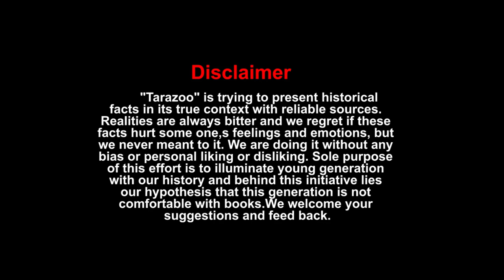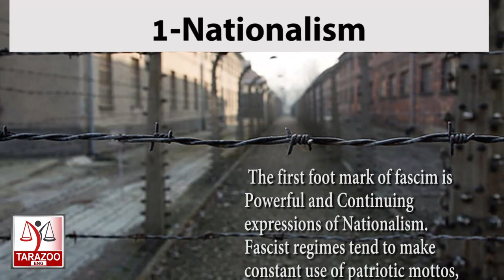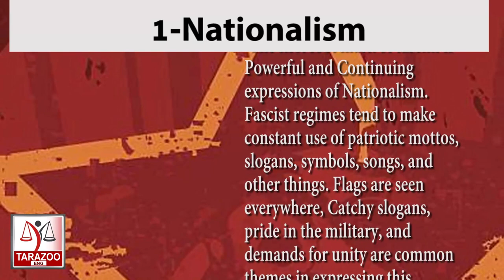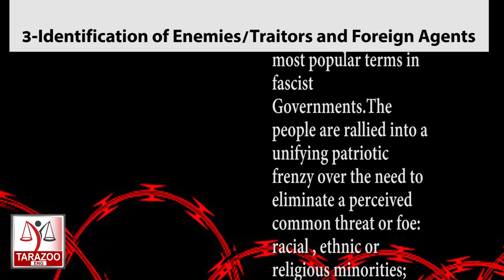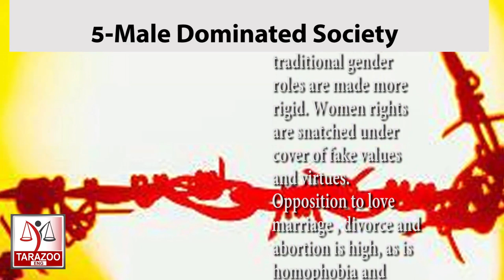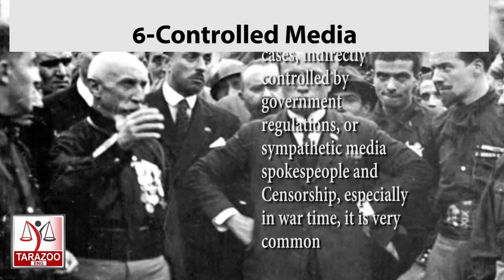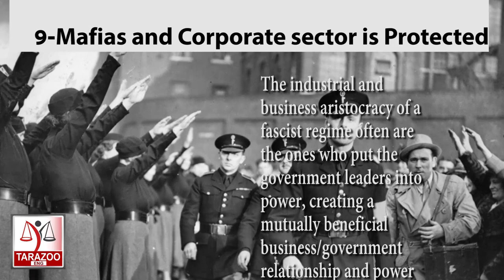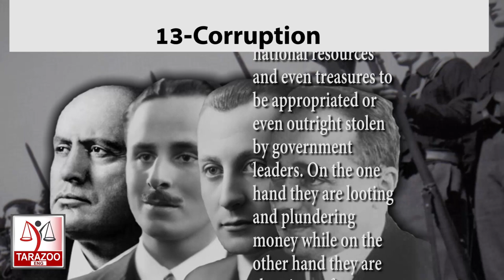14 characteristics of fascism | Bilal Ghauri Vlog | Tarazoo Eng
Political scientist Dr. Lawrence Britt , after Studying the fascist regimes of Hitler (Germany), Mussolini (Italy), Franco (Spain), Suharto (Indonesia), and Pinochet (Chile) , has outlined Fourteen defining characteristics of Fascism which could be used as a barometer. Bilal Ghauri defines this in his Vlog